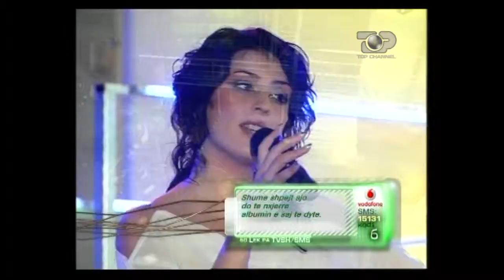Arjela Krasniqi - Po jetoj, 13 Dhjetor 2005 - Top Fest 3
Top Fest, festival i muzikës moderne shqiptare ka nisur  ne vitin 2004. Festivali është  një eveniment, i cili i jep mbështetje artisteve te afirmuar te muzikës shqiptare, ne Shqiperi, Kosove, Maqedoni, Malin e Zi, dhe diaspore.Ne Top Fest jane prezantuar kryesisht kengetare  te rinj te muzikës moderne. Kengetare dhe grupe qe jane prezantuar per here te pare ne  Top Fest jane: Stine, Grupi Asgje Sikur Dielli, Adrian Gaxha, Indrit Mesiti, Grupi Kthejllu, Alban Skenderaj, Nora Istrefi, Blero, Big Mama, Shpat Kasapi, Vesa Luma, Linda Halimi, Flaka Krelani, Tuna, Valon Shehu, NRG band, Zanfina Ismajli, Malda Susuri, Big Basta, Grupi XXL, Anxhelina Hadergjonaj. Pervec promovimit  te artisteve te rinj, ne Top Fest ne keto  tete edicione kane qene pjesmarres edhe artiste te njohur te muzikes se lehte shqiptare, ku mund te permenden: Manjola Nallbani, Jonida Maliqi, Mefarete Laze, Mariza Ikonomi, Eliza Hoxha, Grupi Humus, Grupi Troja, Besa.Objektivat e festivalit jane promovimi i muzikes moderne shqiptare, mbeshteja e artisteve te rinj, qe duan te marrin pjese ne kete event dhe nxitja e krijmtarise se muzikes moderne.Struktura e festivalitNe fazen e pare te konkurimit kengetaret bejne prezantimin e kenges se tyre, dhe kjo faze zgjat rreth 2 muaj, ku kendohet playback. Pas perfundimt te fazes se pare nga bordi drejtues i festivalit behet perzgjedhja e kengetareve per ne fazen e dyte gjysem finale. (shpjegim: fazat gjysme finale jane bere ne edicionin e shtate dhe tete ku eshte kenduar “live”)Pas perfundimit te fazes gjysme finale kengetaret kandidohen ne kategorite e cmimeve te festivalit, cmime qe ndahen ne naten finale. Perpara fillimit  te nates finale, e cila ne tete edicionet eshte transmetuar live ne Top Channel, si dhe me pas ne kanalin My Music dhe Hd2 ne digitalb, eshte realizuar ne hyrje te salles se eventit "Tapeti i Kuq",  ku publiku dhe fansat e kengetareve kane bere foto dhe kane  takuar kengetarin ose grupin  e  preferuar.Nata finale e festivalit eshte konceptuar  nje mbremje gala ku  ndahen cmime per pjesmarresit  ne kategori te ndryshme dhe cmimi i madh, “fituesi i festivalit”. Artiste te njohur, por edhe te rinj jane vleresuar ne keto tete vite  me cmime ne kategori si kengetari i ri me i mire, kenga me e mire pop rock, kenga me e mire e rrymes alternative, kenga me e mire hip hop dhe rnb, kengetari me i mire mashkull, kengetarja me e mire femer, cmimi i Internetit, kenga me mire, interpretuesi me i mire, video me e mire, cmimi i Digitalb, cmimi Top Albania Radio dhe Cmimi i madh “Fituesi i festivalit” Cmimi i madh ose “Fituesi i festivalit” nga edicioni i pare dhe deri ne edicionin e katert eshte percaktuar nga votimi i publikut, ndersa nga edicioni i peste deri ne edicionin e tete eshte percaktuar nga votimi i publikut bashke me  vleresimin e nje jurie profesioniste.Nga edicioni i pare deri ne edicionin e gjashte, pjesmarresit kane kenduar me superpozim ne fazen e pare dhe ne mbremjen finale.  Ne gjashte edicionet e para, ne fazen e pare te prezantimit mesatarisht  ne cdo vit kane konkuruar rreth 250 kengetare dhe grupe muzikore, pervec dy edicioneve te fundit qe jane prezantuar 130 artiste.Ne dy vitet e fundit perkatesisht, ne  edicionin e shtate dhe te tete, Top Fest prezantoi per here te pare kenget konkuruese te kenduara live, ku kengetaret jane shoqeruar ne gjysem finale dhe ne mbremjen finale nga orkestra e Top channel.Kjo ishte nje sfide e madhe per  muziken moderne qe realizohet kohet e fundit dhe qe eshte shume me e nderlikuar ne raport midis  orkestres dhe teknologjise se perdorur per realizimin e kengeve. Top Fest vazhdon prezantimin "live" te kengeve dhe ne kete menyre po i jep nje mundesi  artisteve shqiptare ne   rritjen e cilesise te prezantimit te tyre, duke i sherbyer edhe publikut shqiptar brenda dhe jasht vendit  ne  publikimin e  nje  krijimtarie te mire muzikore. Pervec atyre qe suksesin vazhdojne ta ngjisin, top fest vazhdon ende te kerkoje mes te rinjve talente reja.Ky  festival eshte nje pasarele me kenge te rrymave te ndryshme, por edhe veshjet dhe performancat qe jane realizuar ne keto  tete edicione  kane sjelle  nje stil te vecante. Ajo qe mund te thuhet tashme  eshte se skena e top fest dhe kenget qe jane vleresuar me cmime kane qene ne sintoni perfekte me preferencat e  publikut.Kenget  e “Top Fest ”te tete edicioneve  vazhdojne te transmetohen   ne programet muzikore ne valet e Top Albania Radios, My Music ne Digitalb dhe Radio My music.Ne edicionin e pare te Top fest, e paraprinte nje emision tjeter ‘Poleposition”, emision per  talentet e reja ne kenge, kercim, aktrim. Drejtues i emisionit Poleposition ka qene Olti Xhezo.Stafi perzgjedhes dhe trainues i pjesmarresve :Kozeta Bakiu, Robert Radoja, Alfred Trebicka, Vikena Kamenica, Ema Andrea, Elona Nallbani. Pjesmarres dhe fiues ne kete talent show ka qene Gresa Gjoceraj, pjesamrres dhe finalist Ledion Lico.